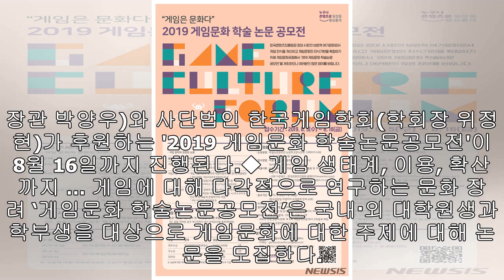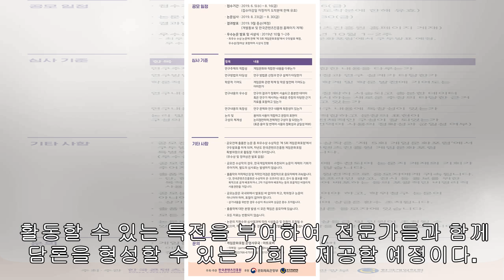콘진원 '게임은 문화다'...2019 게임문화 학술논문 공모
【서울=뉴시스】박현주 기자 = 지난 25일 세계보건기구(이하 WHO)에서 게임이용장애를 질병코드에 포함하는 안건이 통과된 이후 각계의 갑론을박이 이어지는 가운데 '게임은 문화다’라는 슬로건으로 게임의 문화적 가치를 조명하기 위한 지식 확산의 장이 마련된다.   한국콘텐츠진흥원(원장 김영준)이 주최·주관하고 문화체육관광부(장관 박양우)와 사단법인 한국게임학회(학회장 위정현)가 후원하는 '2019 게임문화 학술논문공모전'이 8월 16일까지 진행된다.◆ 게임 생태계, 이용, 확산까지 … 게임에 대해 다각적으로 연구하는 문화 장려 ‘게임문...